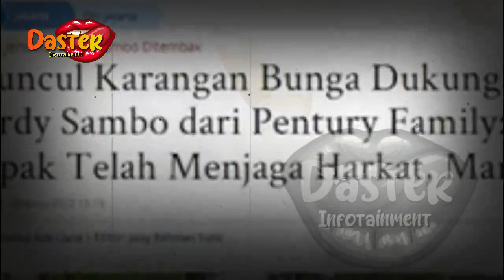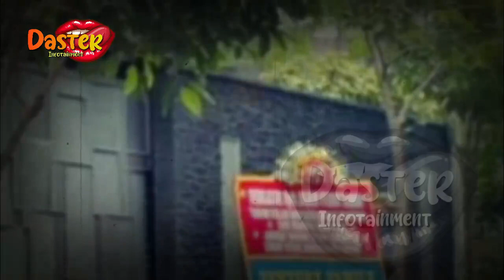HARI INI | KEDIAMAN SAMBO DISELIMUTI TANGIS HISTERIS KELUARGA, KONDISI PUTRI MENYEDIHKAN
HARI INI | KEDIAMAN SAMBO DISELIMUTI TANGIS HISTERIS KELUARGA, KONDISI PUTRI MENYEDIHKAN | gosip artis hari ini

insertlive,
insert today,
insert pagi,
insert siang,
infotainment,
indonesia,